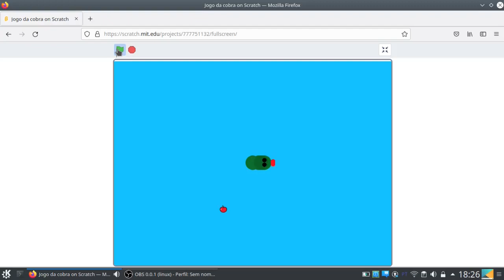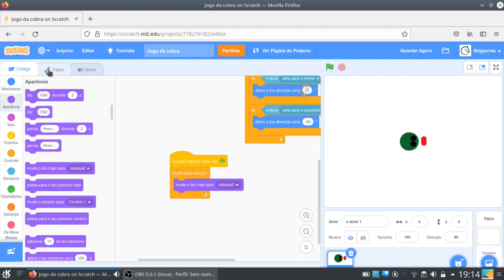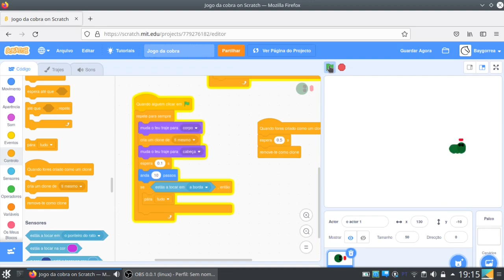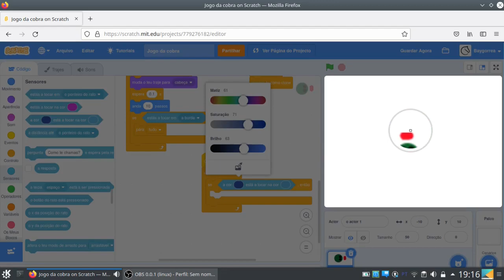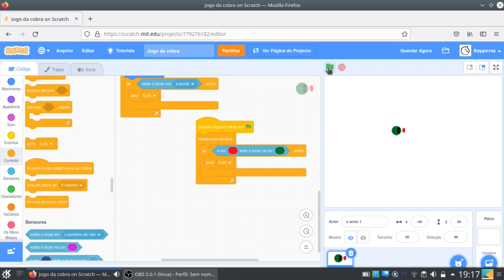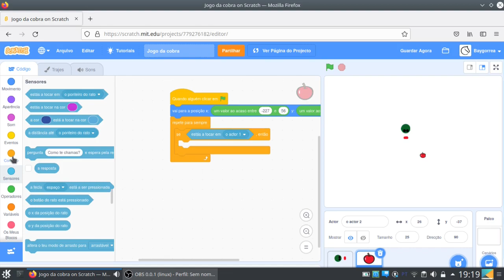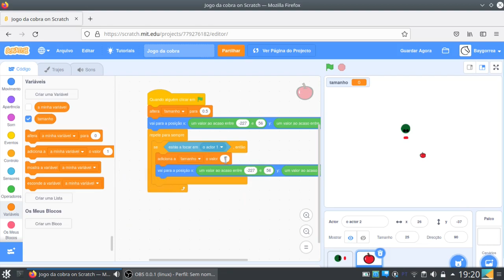Jogo da cobra no Scratch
No video de hoje vamos fazer o jogo da cobra no Scratch
0:00 : Cumprimentação
0:07 : Programação da cobra
5:13 : Programação da maçã
8:19 : Testando o código
8:28 : Colocando o fundo ao jogo